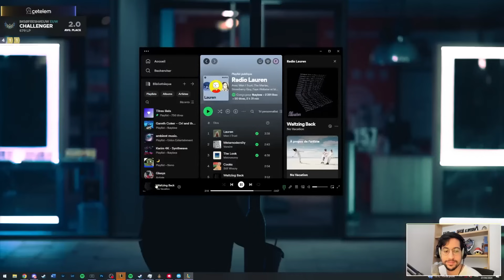LES AUGMENTS PARFAITS POUR UNE MASTERCLASS ?! TFT SET 11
00:00 Intro
00:57 Wandering Trainer II
06:06 Mythic Crest
10:48 Martyr